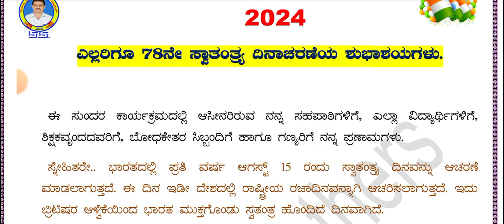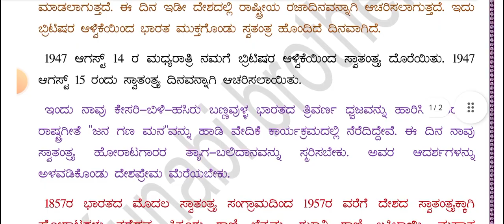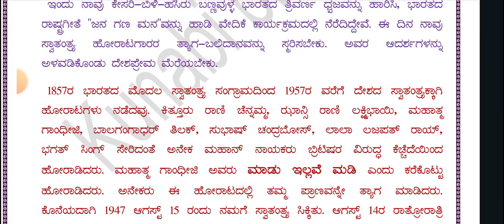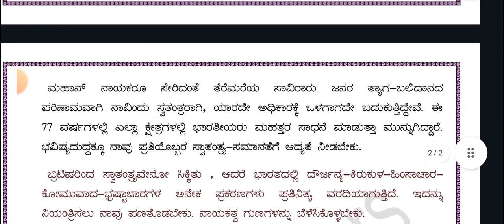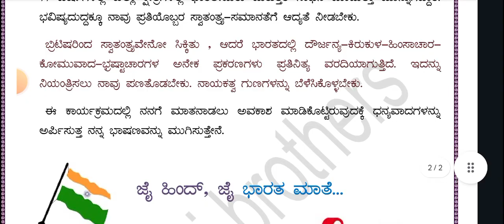August speech in Kannada | independence Day speech #2024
9 August speech in Kannada | independence Day speech #2024

Kannada speech
# ಸ್ವಾತಂತ್ರ್ಯ ದಿನಾಚರಣೆ ಭಾಷಣ
Independence Day speech in Kannada
August 15th
Short speech
kunabi brothers
ಸ್ವಾತಂತ್ರ್ಯ ದಿನಾಚರಣೆ ಕನ್ನಡ ಭಾಷಣ
ಸ್ವಾತಂತ್ರ್ಯ ದಿನಾಚರಣೆ ಭಾಷಣ
independence Day speech
independence Day Kannada speech
Kannada bhasma
Independence Day speech 2024
15 August speech
15 August speech 2024
independence Day in Kannada
independence Day Kannada
15 August 2024
Swatantra dinacharane

kunabi brothers
essay Speech In Kannada
prathama YouTube channel
Learn with Santu
kannada bhasana